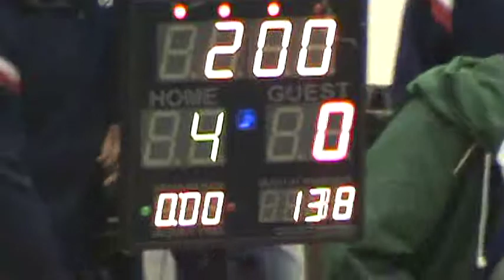011214 Colin Hughes vs Cody Nicholson Merrill 3rd